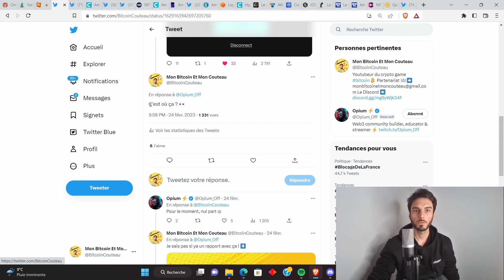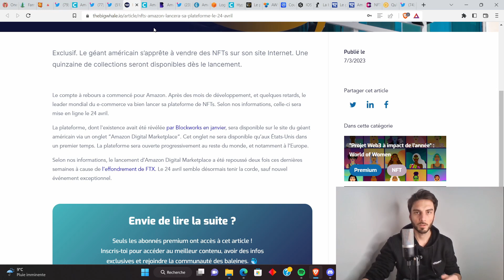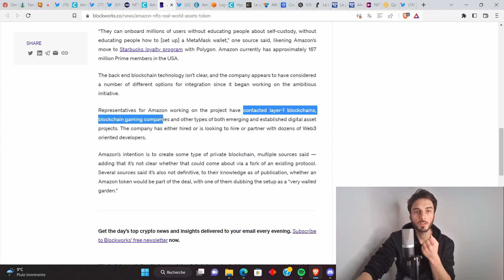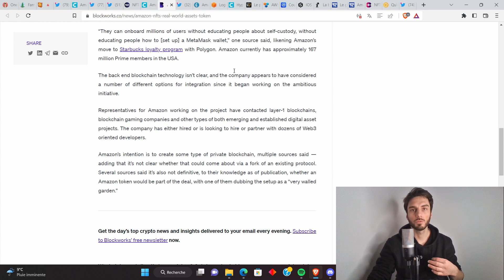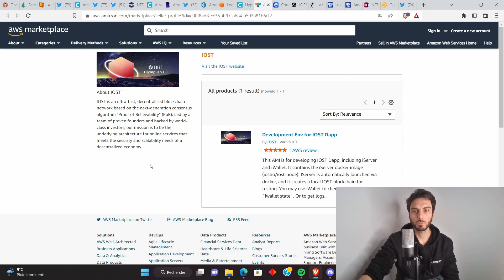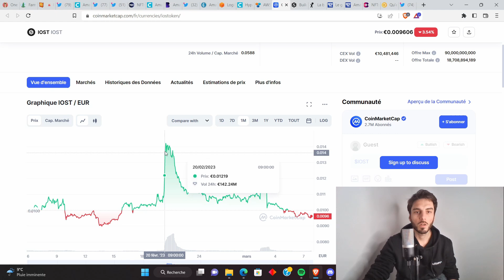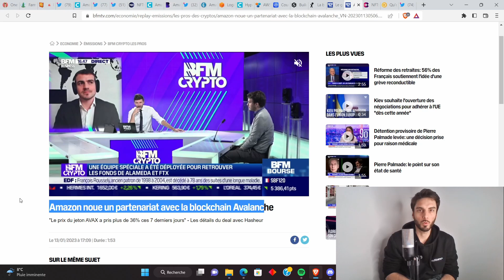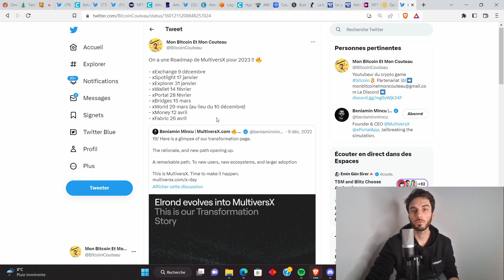🔥 Amazon va lancer sa marketplace NFT... En partenariat avec MultiversX ??? 🤯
Amazon devrait lancer sa marketplace NFT en avril prochain et devrait passer un partenariat avec une blockchain Layer 1 pour cela. Et si c'était avec MultiversX ???

Chapitres

0:00 Intro
1:30 Amazon et les NFTs... Avec MultiversX ?
2:52 L'article de The Big Whale
3:31 Une marketplace Amazon en avril
4:59 Quel partenaire pour Amazon ?
6:25 Des détails sur la marketplace
6:57 Ethereum ?
7:50 IOST Network ?
9:57 Avalanche ?
11:30 La blockchain partenaire ne sera pas EVM compatible
13:12 Conclusion

💰BESOIN D’UN COMPTE BANCAIRE EN LIGNE ?💰

TU VEUX UTILISER DES BOTS DE TRADING (seulement si tu n’es pas débutant dans le crypto game) ?

🎵 JE FAIS DE LA MUSIQUE AUSSI ! OUI OUI ! TU PEUX ÉCOUTER ÇA SUR SPOTIFY SI TU AIMES LE RAP 🎵

SOURCES POUR FAIRE CETTE VIDÉO